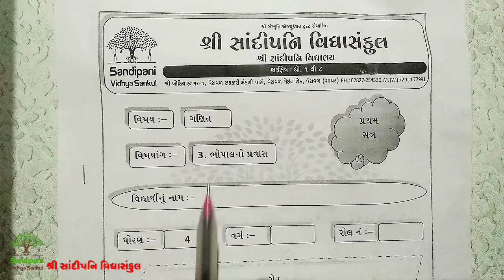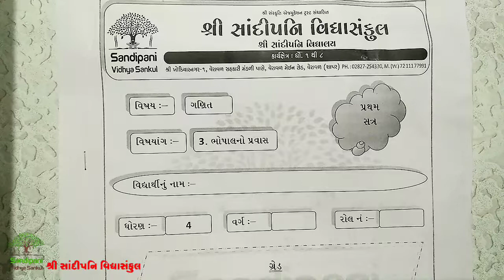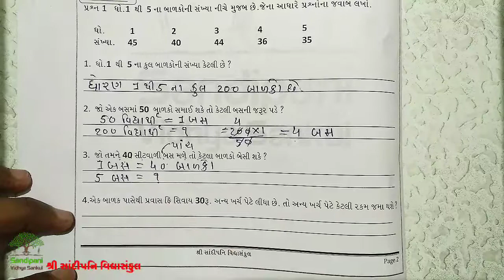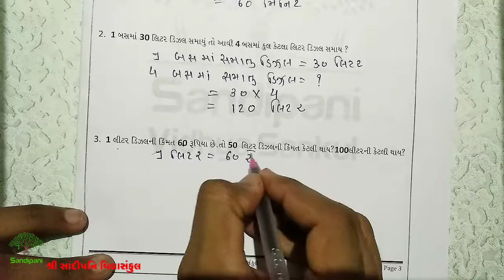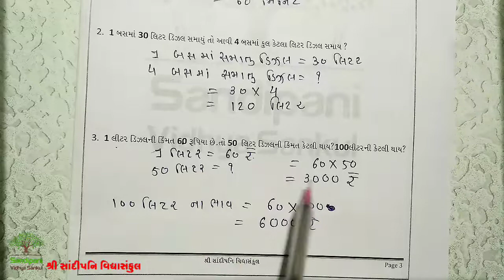ધોરણ : 4 || ગણિત || ચેપ્ટર : 3 || ભાગ : 1